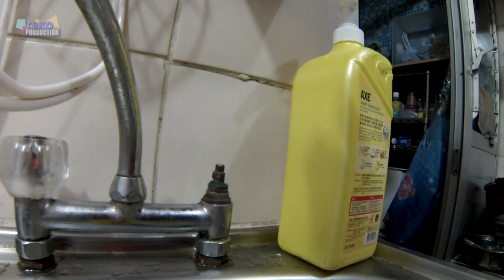家居生活小貼士_舊式廚房水龍頭DIY漏水滴水維修_中文字幕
慢开水龙头配件垫片 老式铸铁水龙头阀芯内芯 铁塞仔橡胶皮圈46分